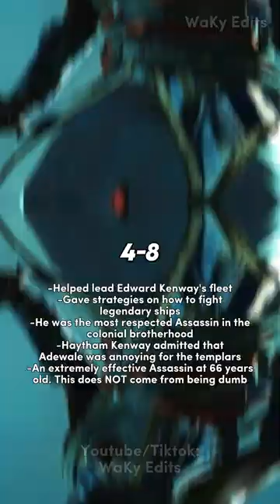Bayek of Siwa vs Adewale - Assassin's Creed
Assassin's Creed
No Commentary
Day 402

We Live Stream There!

Video Made by: WaKy Edits

Tags (ignore): Waky, waky edits, waky assassins creed, waky edits assassins creed, waky ac, waky edits ac, bayek vs Adewale, Adewale vs bayek, Bayek of Siwa, Adewale, assassins creed Bayek vs Adewale, ac Bayek vs adewale, ac adewale vs Bayek, assassins creed adewale vs Bayek, ac Bayek, ac adewale, waky edits Bayek vs adewale, waky Bayek vs adewale, waky edits adewale vs Bayek, waky edits adewale vs Bayek, Bayek vs adewale shorts, assassins creed edit, ac 4, freedom cry, ac origins bayek, ac black flag adewale

best way to make money in ac black flag
best outfit in ac black flag
best ac black flag shanty
blackbeard death ac black flag
best way to get money in ac black flag
beauty of ac black flag
before you buy ac black flag
biggest ship in ac black flag
ac black flag cinematic trailer
ac black flag cutscenes
ac black flag cheats
ac black flag combat music
ac black flag cape bonavista treasure
ac black flag chase theme
ac black flag captain morgan outfit
ac black flag community challenges
ac black flag cheat engine
ac black flag co op
cheat engine ac black flag
captain kidd ac black flag
chris smoove ac black flag
confrontation ac black flag
charlotte ac black flag
cheats ac black flag
adewale vs Bayek VS Short
bayek
bayek's promise
bayek assassin's creed
bayek vs eivor
bayek of siwa
bayek loses finger
bayek's promise locations map
bayek gets hidden blades
bayek voice actor
bayek kills his son
bayek and aya break up
bayek best moments
bayek of siwa theme
bayek assassinations
bayek and aya love scene
bayek and aya reunite
bayek ac valhalla
bayek angry
bayek assassin's creed odyssey
bayek and aya hidden ones
bayek ac origins
bayek and khemu
bayek actor
assassin's creed origins bayek promise
assassin's creed bayek
ac valhalla bayek outfit
ac origins bayek loses finger
assassin's creed valhalla bayek
assassin's creed origins bayek death
assassin's creed origins bayek and aya
assassin's creed odyssey bayek
ac odyssey bayek
bayek badass moments
bayek becomes an assassin
bayek buried in sand
bayek best scenes
bayek badass
bayek beginning
bayek beard
bayek best lines
bayek cutscenes
bayek cinematic
bayek crucified
bayek combat
ac bayek
ac bayek death
cleopatra betray bayek
change bayek hair
ac origins bayek and aya break up
ac origins bayek becomes an assassin
ac origins bayek best moments
bayek death
bayek death scene
death of bayek son
bayek edit
bayek ending
bayek ezio family
ac origins
ac origins altair outfit
ac origins trailer
ac origins gameplay
ac origins best weapons
ac origins review
ac origins theme
ac origins all outfits
ac origins 60fps
ac origins sundial puzzle
ac origins xp glitch 2022
ac origins a gift from the gods
ac origins anubis outfit
ac origins all stone circles
ac origins a long drink
ac origins all assassinations
ac origins all cutscenes
ac origins armor
ac origins anubis
ac origins all legendary weapons
a gift from the gods ac origins
all stone circle locations in ac origins
all papyrus puzzles ac origins